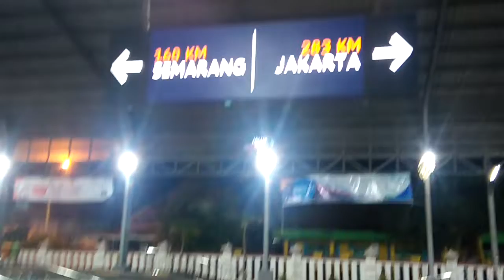STASIUN KERETA KOTA BREBES (PELANYANAN MAKSIMAL KA KALIGUNG)kaligung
Kereta api Kaligung sangat maksimal pelayanannya, penumpang disambut dengan sangat ramah oleh para awak keretanya, sungguh pelayanan yang menghibur hati penumpangnya, Stasiun kota Brebes sangat legendaris, disinilah kita bisa merasakan suasana stasiun yang beda dan mengesankan dengan pelayanannya yang ramah, hangat dan bersahabat.